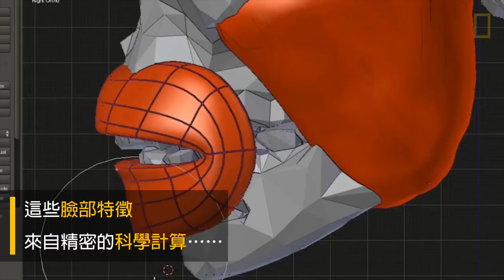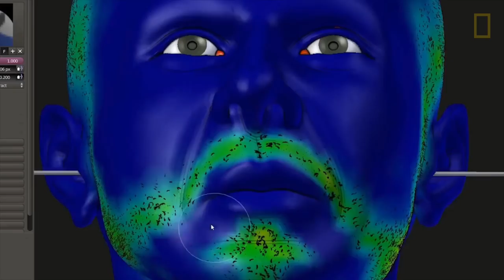與巴西第一任皇帝「帝佩德羅一世」面對面《國家地理》雜誌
運用一張頭骨的照片，科學家與設計師重建了巴西第一任皇帝佩德羅一世（Dom Pedro I）的臉部特徵，而法醫鑑定發現他斷裂的鼻骨從未被醫好……